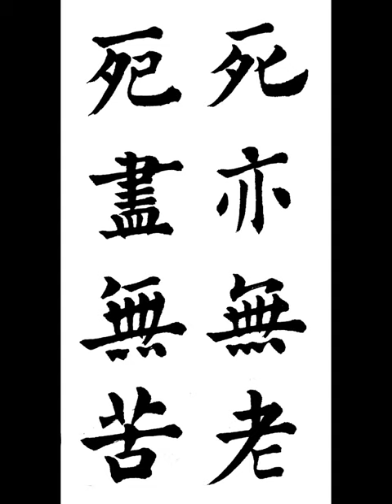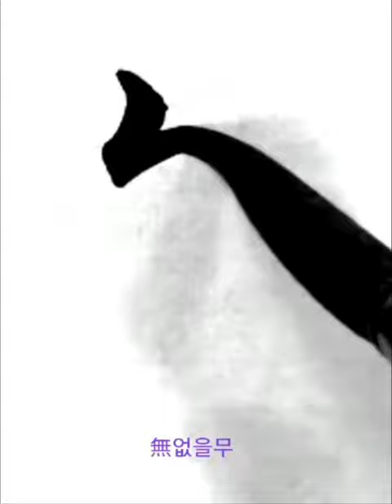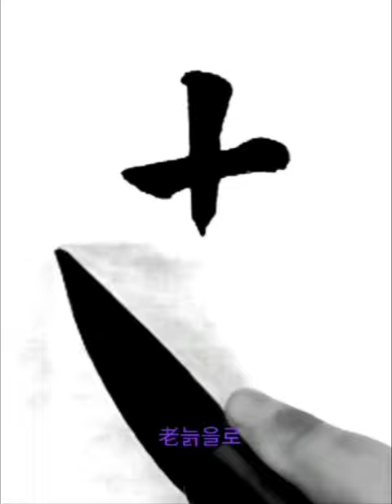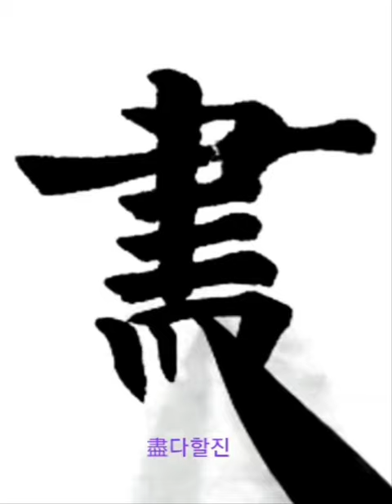死亦無老死盡無苦 사역무로사진무고 楷書 해서 摩訶般若波羅蜜多 마하반야바라밀다심경